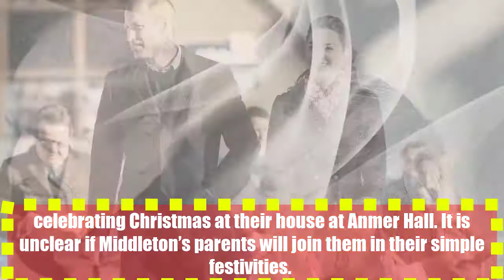Prince William, Kate Middleton Are The Rockstars Of The Royal Family, Royal Author Says